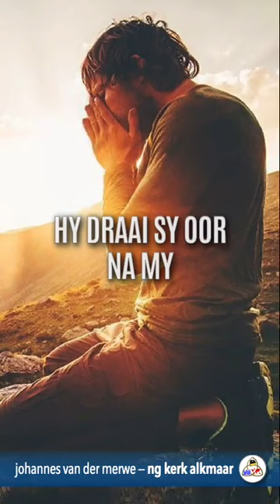Hy draai sy oor na my - oordenking vanaf ng kerk alkmaar (deur johannes vd merwe)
Hy draai sy oor na my - oordenking vanaf ng kerk alkmaar (deur johannes vd merwe) Psalm 116, 1 Korintiërs 6:17, 12:13 en Matteus 6:6